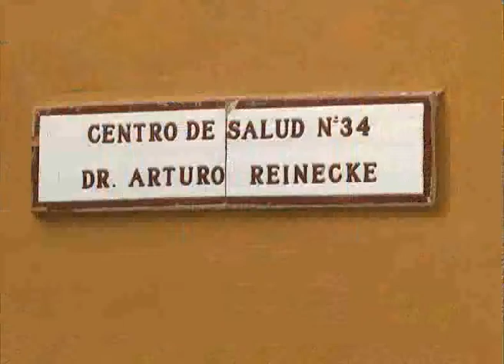Mejoras integrales en la zona de calle Alvear de San Fernando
Los trabajos del municipio incluyen la mejora de la calzada, forestación, instalación de iluminación de vereda, reformas en el Centro de Salud Reinecke, reparaciones en un jardín de infantes, y terminación de viviendas.